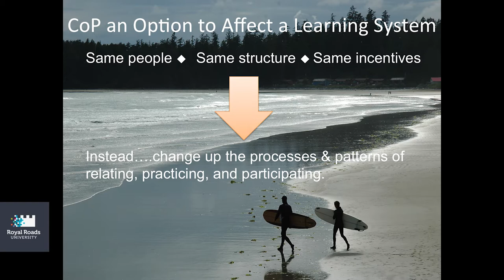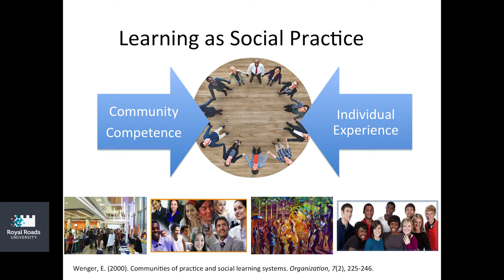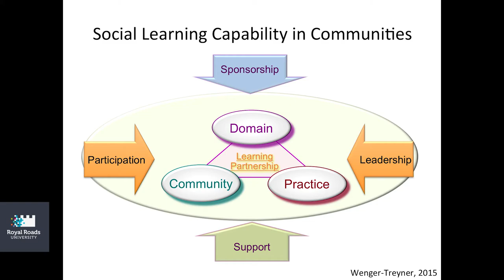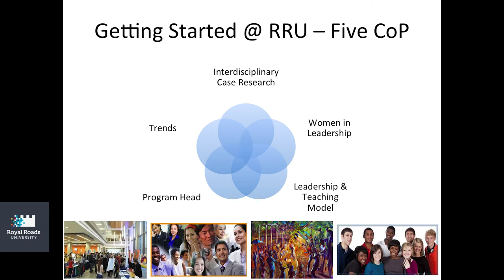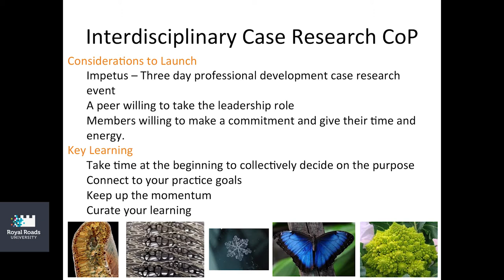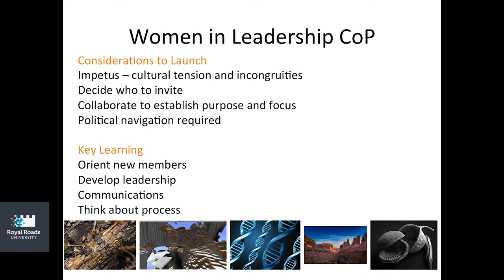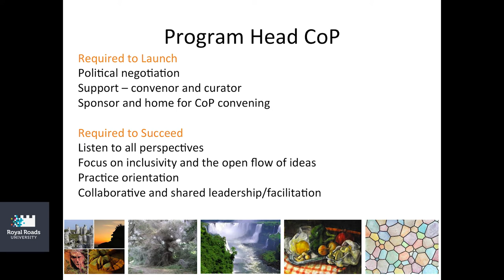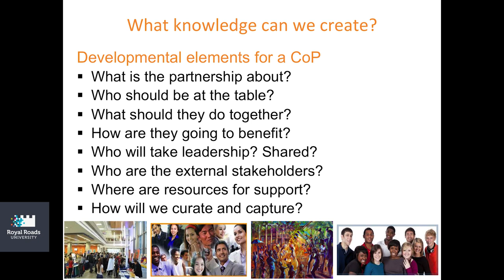Communities of Practice: A University Case Study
Jennifer Walinga & Rebecca Wilson-Mah